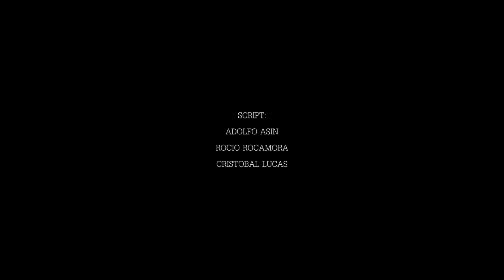MIRADAS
Cortometraje de suspense realizado por Callosa Productions